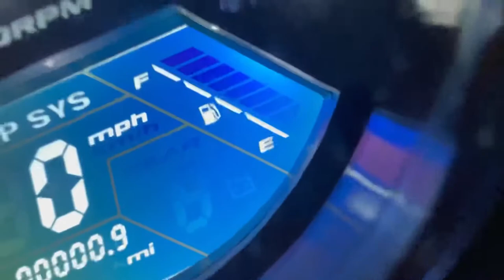cool moped vid lol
Personal Blog: (shittiest vid ever made)
Two dumb shits attempting to start up a moped in below freezing weather.

Moped:
MADDOG GEN V 50cc Scooter-CA LEGAL

SPECS:
Engine - 50cc, 139QMB, Xinba
Transmission - Automatic
Drive type - Belt
Belt and/or chain size - Belt:788*18*28
Starter System - Elec/kick start
Fuel system - Gasoline, 1.32gal, carbureted
Brakes (Front/Rear) - Disc/Drum
Tire size(Front/Rear) - 120/80-14;185/30-14
Wheel size and type(Front/Rear) - 14, Aluminum
Oil capacity and type (in liters) - 0.8L, 10w40 air-cooled engine oil (non-synthetic)
Gear oil type and capacity( in liters) - GL-3, 0.25L
Battery - 12V/9A
Lights - Led lights
Suspension(Front/Rear) - Dual telescopic forks / single shock
Dimensions(in inches) - Assembled(LxWxH): 82.7x25.6x35.8, crated(LxWxH): 74.8x22.4x32.7, seat height: 23.2, wheelbase: 63
Weight - N/A (Approximately 250-310lbs.)
Weight capacity - 242 lbs.
Ground clearance (in inches) - 4.7
Assembly required - Front wheel, front and rear fenders, handlebars, mirrors speedometer, battery
Special features - Include: digital speedometer, horn, odometer, bar end mirrors
Pricing - $1799-$1999